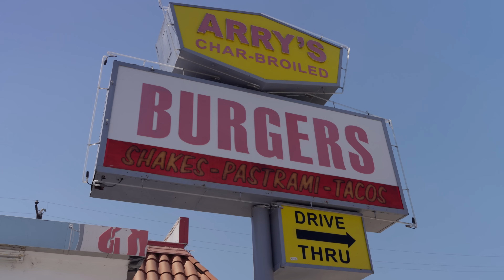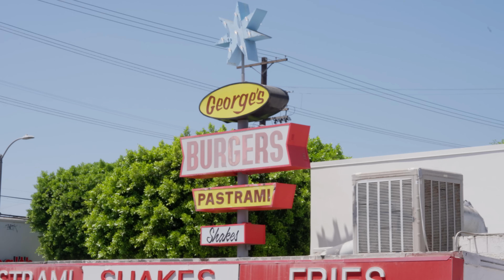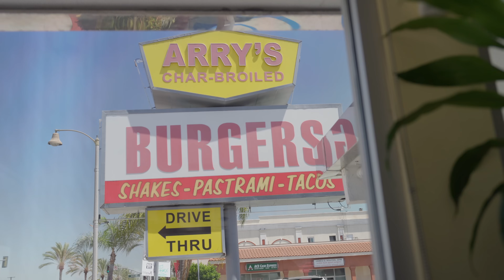How The Greasy Spoon Diner became LA’s most important Restaurant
Why are greasy spoon diners everywhere? You’ve seen them before—the giant sign that’s usually just a dude’s first name + “BURGERS”, the old-school architecture, the seemingly random  foods on their menu. These “Greasy Spoons” are all over Southern California, sometimes even on the same street. But why are these spots so common, and how have they managed to stick around for so long when so many other restaurants are struggling? Join Foodbeast Reach as he takes an investigative deep dive into the history of LA’s Greasy Spoons, and learns about what makes them such an important staple in our food scene.

Special Thanks:
George’s Burger Stand
Arry’s Super Burger

Directed by: Hunter Anderson
Produced by: Thomas Kellogg
Hosted by: Reach Guinto
Shot by: Brayden Curtis & Thomas Kellogg
Edited by: Hunter Anderson & Brayden Curtis

Chapters:
0:00 - Intro
0:36 - History of Greasy Spoons
4:02 - Impact of Greasy Spoons